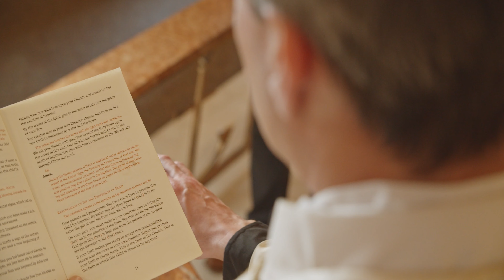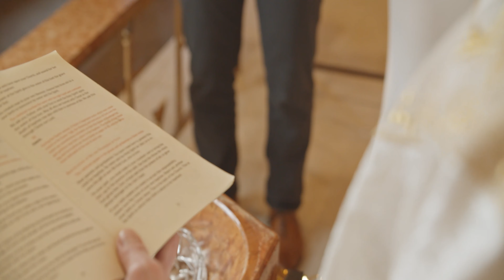Baptism St. Philomena's Catholic Church